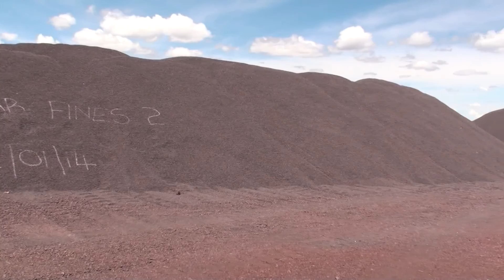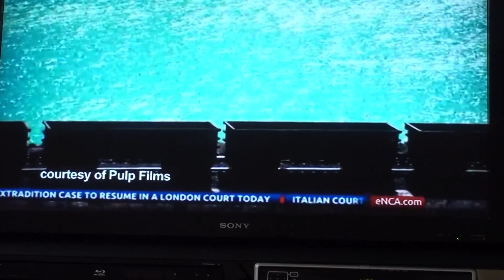Iron Ore Mine South Africa RG Niemoller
Iron Ore Mining in South Africa
Johann Niemoller